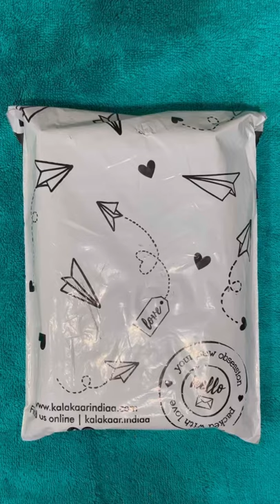My iPhone 13 liquid silicone case 💖kalakar India case